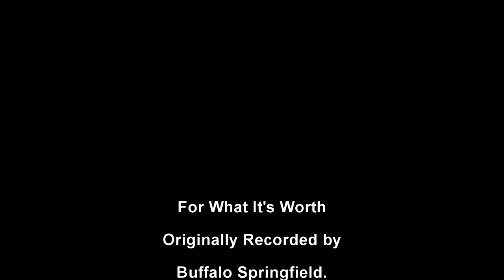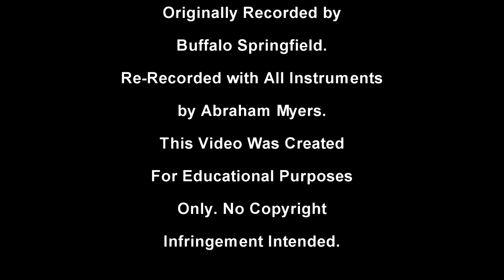For What It's Worth Buffalo Springfield Lead Guitar Fully Tabbed Neil Young's Guitar Part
This is the Lead Guitar Tab for my cover of For What It's Worth by Buffalo Springfield. It was originally played by Neil Young.
Note: The Lead Guitar Track has been brought up in the mix on this version.
It is dedicated to Stephen Stills, Richie Furay, Dewey Martin, and Mr. Neil Young.
It is also dedicated to the memory of Bruce Palmer (September 9, 1946 – October 1, 2004)
I first took the original song and transcribed each instrument Note For Note: Drums, Bass, Acoustic and Electric Guitars. I then played each instrument and sang the song. So everything you hear is me.  I also filmed myself playing them, so that you can see what I'm playing.

Now, a little info about the song and how it was recorded.
For What It's Worth was written by Steven Stills  and was first released on the 1967 album: Buffalo Springfield.

The equipment used in this recording is as follows:

The audio interface is a Tascam 208i
The Bass sound was created with a Fender Precision Bass, straight into the 208i.
The Guitars are a Bluerigde Acoustic and a DAngelico Premier straight into the 208i. THU was used for effects on the guitar. The Electric has reverb, delay, and a tremolo pedal applied.
The Acoustic has only reverb and EQ added.
Slate and Waves Plug ins were used for Effects.